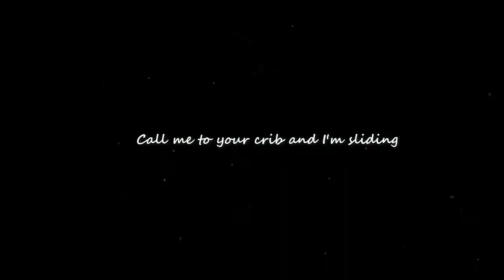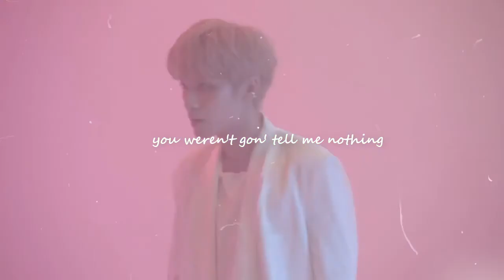[FMV] No Idea -- Xiao Dejun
🌙 Videos used